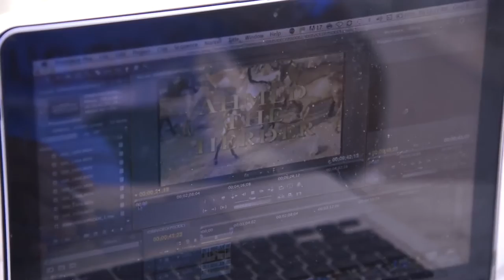A Civil Affair (Part 3)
Staff Sgt. Greg Williams, an actor and U.S. Army Reservist, uses his civilian experience to augment the mission of the 411th Civil Affairs Battalion in the Horn of Africa. In cooperation with the International Development and Relief Board, he created a video series to help promote best practices for livestock care and treatment in Djibouti - enhancing economic sustainment for the country.

Video by Tech. Sgt. Benjamin Hayes